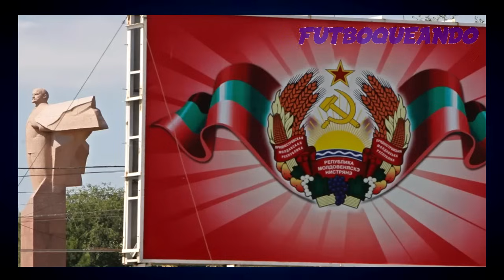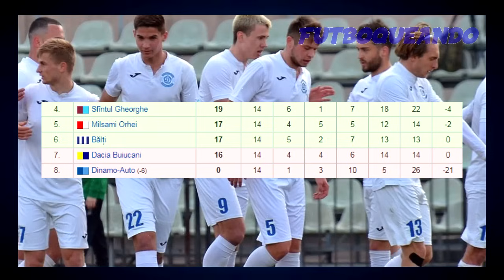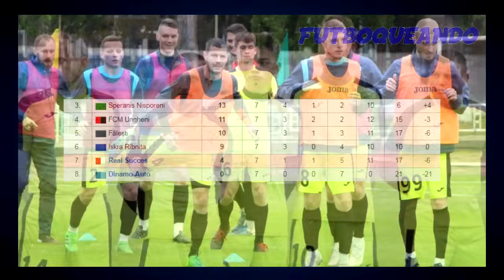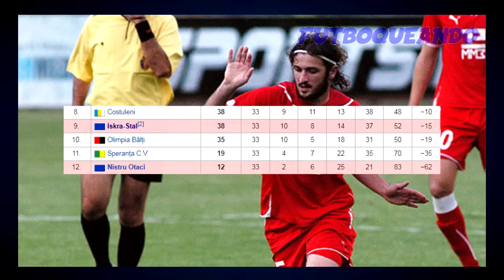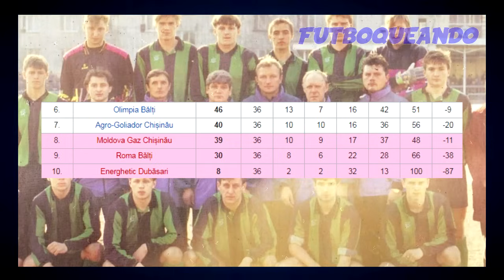Cómo es el FÚTBOL en TRANSNISTRIA? - Un repaso por sus clubes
Pese a ser un estado de reconocimiento limitado sin una liga propia ni selección afiliada a la FIFA, en Transnistria el fútbol tiene más historia de lo que uno se puede imaginar, y el día de hoy vamos a hacer un repaso por todos sus clubes que forman parte de las tres principales categorías del sistema de ligas del fútbol moldavo, donde ellos participan